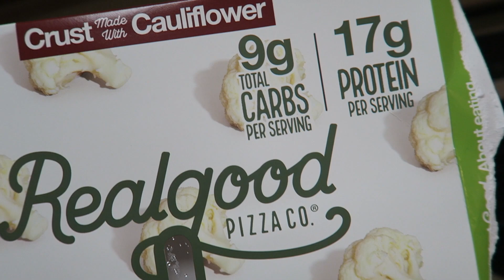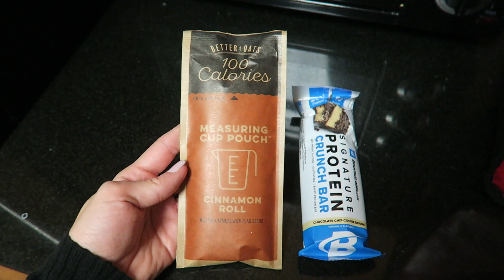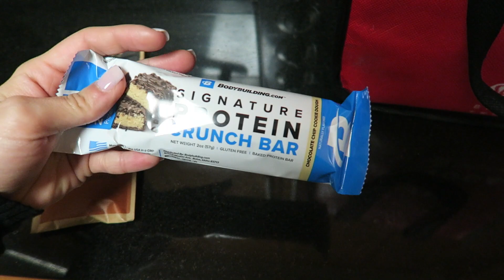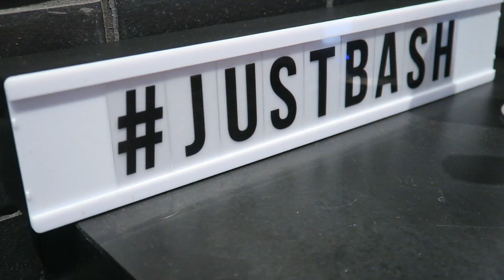STAYING FIT WITH A 9-5 Ep 1 || Chest + Tricep Workout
My gym headphones

My vlog camera

My ring light

My big camera

5 REALITIES I WISH I KNEW BEFORE STARTING MY FITNESS JOURNEY

I'm a NASM-CPT, a fitness motivator, an NPC Bikini Competitor & an Online + In-Person Fitness Coach - based out of the Washington, DC area